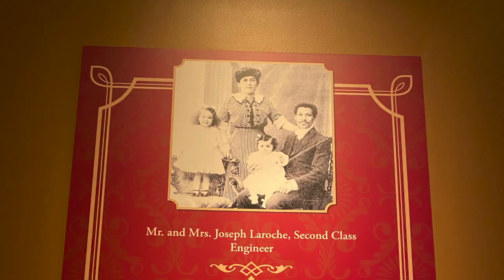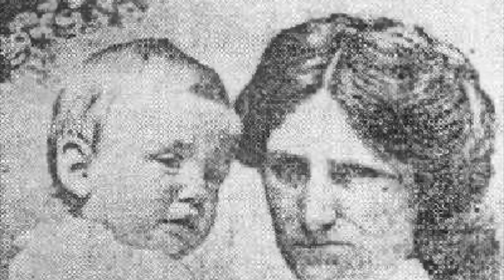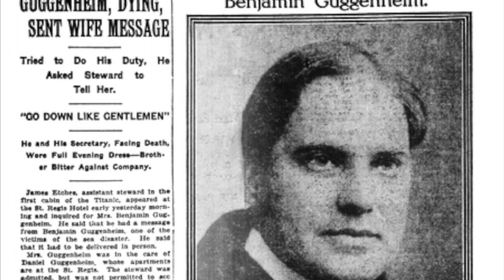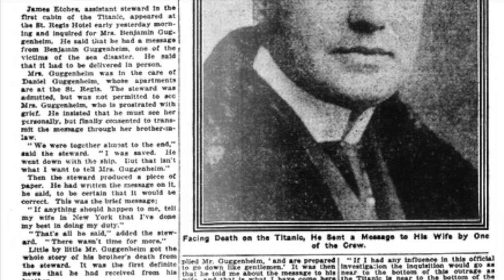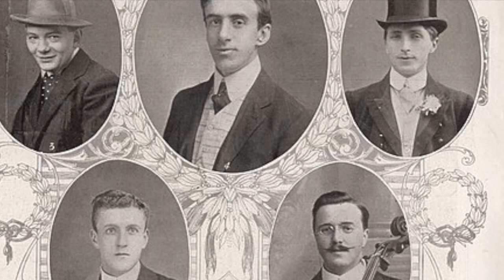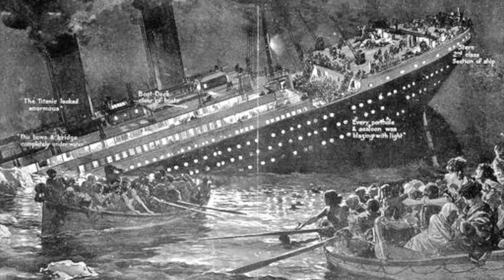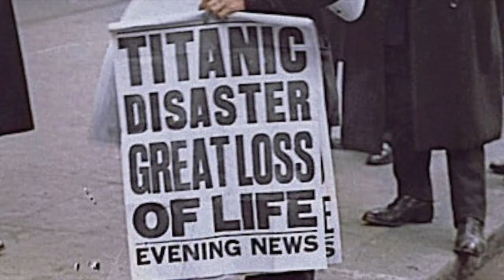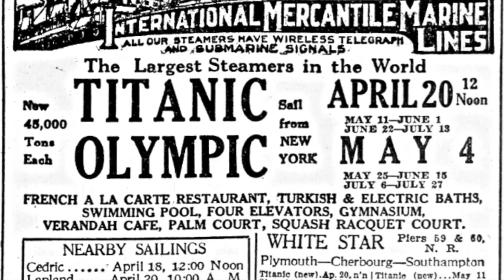Titanic: Stories Untold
There are still untold stories of the night Titanic sank.